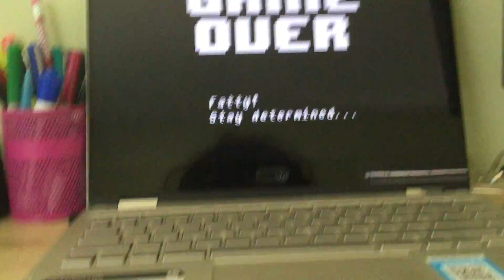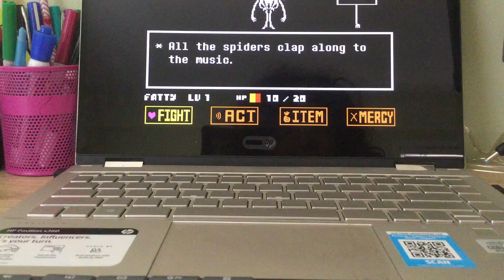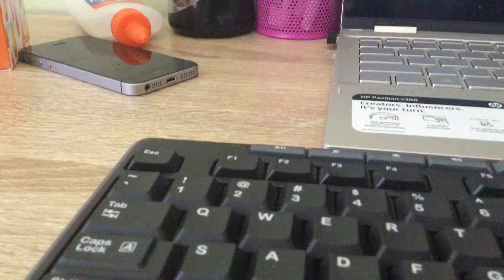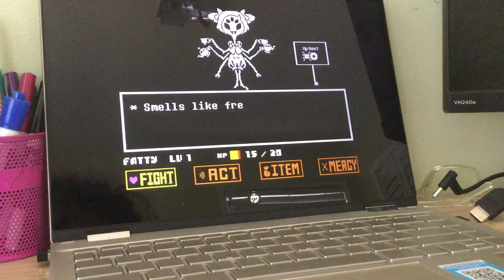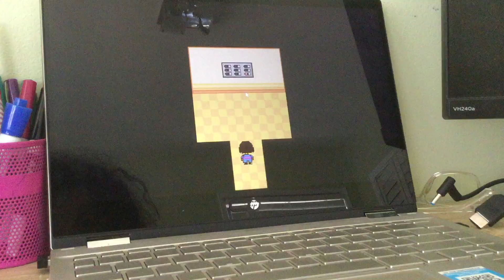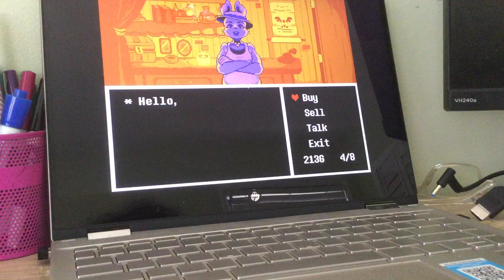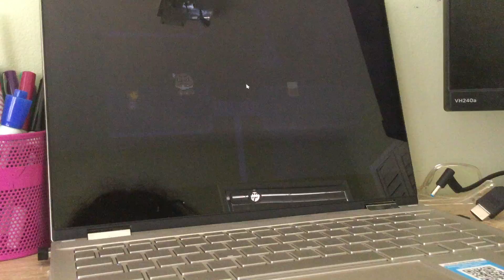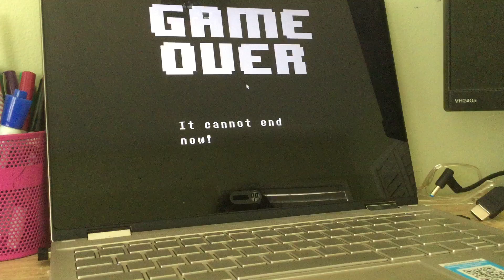I can't beat Muffet, and its a problem-o.